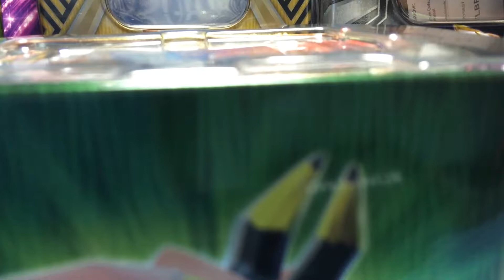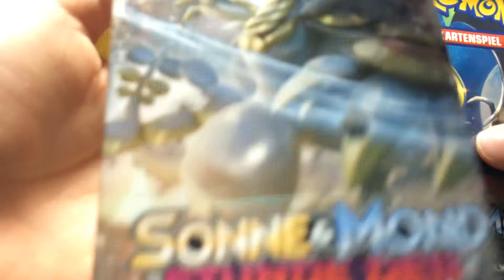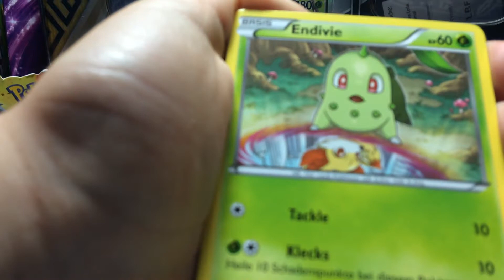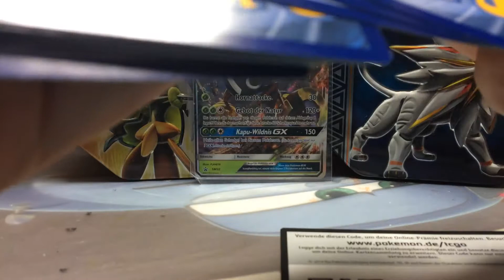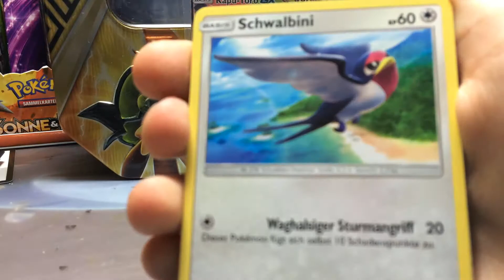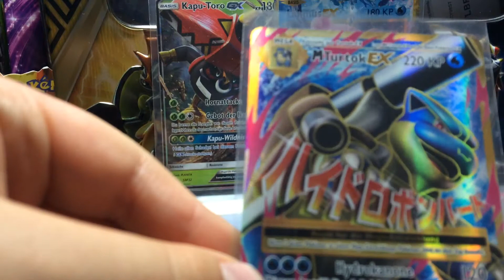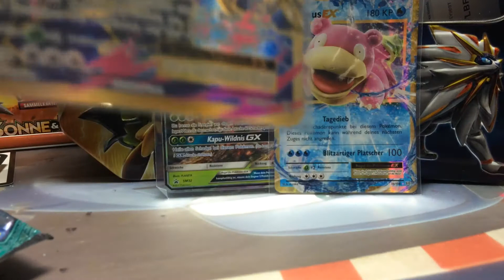Freunde sind wichtig!!!